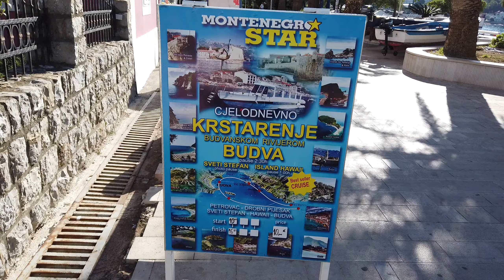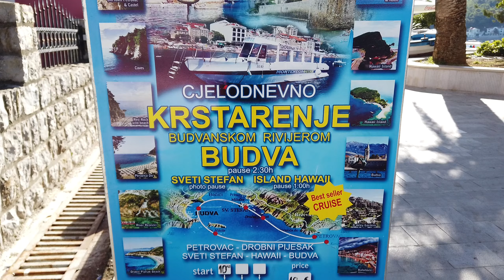Wycieczka statkiem Petrovac - Sveti Stefan - Budva - Sveti Nikola HAWAII Czarnogóra - WARTO!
W dniu dzisiejszym zapraszamy Was do wspólnego rejsu statkiem razem z nami! Wycieczkę zaczynamy w miejscowości, w której stacjonujemy czyli Petrovac na Moru. Następnie popłyniemy do Budvy, zahaczając po drodze o plażę Drobni Pijesak, a także będziemy mogli podziwiać z wody jedną w wizytówek Czarnogóry, czyli wyspę Sveti Stefan. Po dopłynięciu do Budvy, zrobimy sobie krótki spacer po Budvie, a następnie przepłyniemy na wyspę Sveti Nikola, zwaną Czarnogórskimi Hawajami. Na zakończenie wycieczki popłyniemy na plaże Buljarica, po czym zakończymy rejs w Petrovacu.

Materiał nagrywany we wrześniu 2022 roku.

Serdecznie zapraszamy do podróży razem z nami!
NoToLecimy!